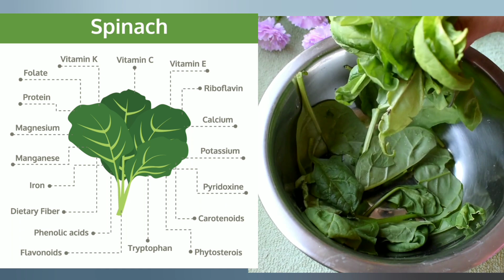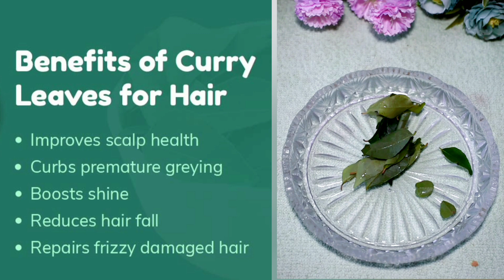Thick Hair In 1 Month: Magical Drink & Oil For Thick Hair बालों को जल्दी घना बनाने के लिएDrink & Oil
Hi everyone,in today's video I am going to very nutritious drink and very effective oil to make hair thick, dense.